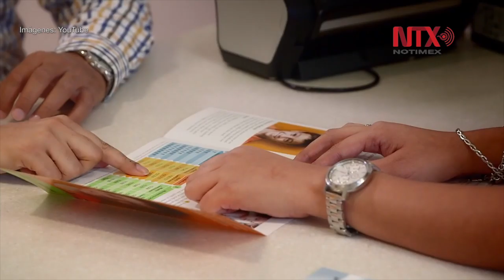Endurecen medidas para otorgar Green Card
El director del Servicio de Ciudadanía e Inmigración de Estados Unidos anunció hoy las nuevas restricciones para otorgar una residencia permanente.